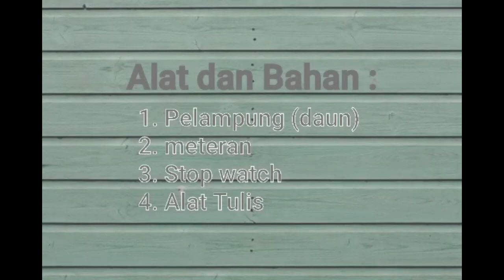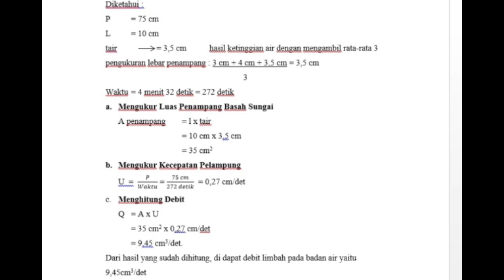DEBIT BADAN AIR